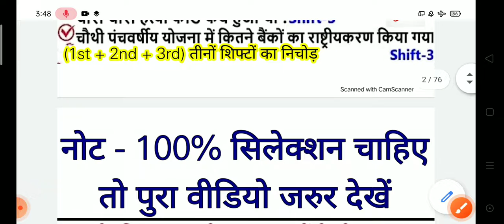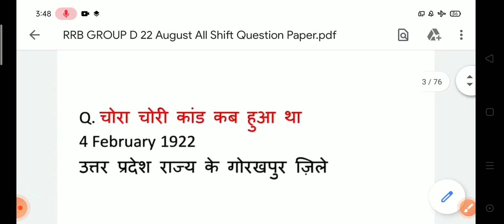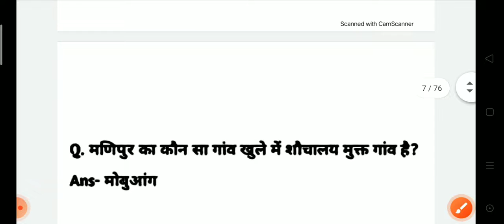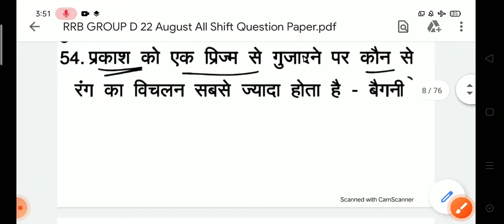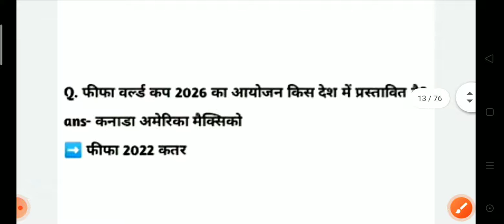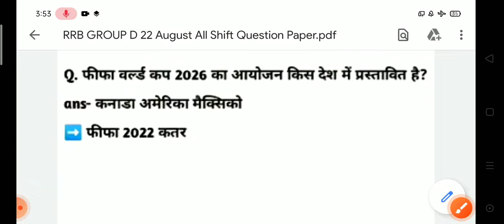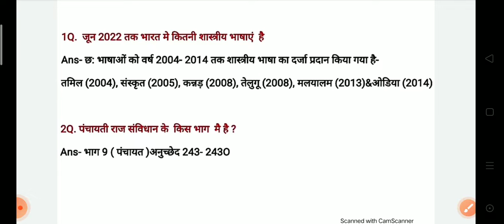important question for group d exam | analysis 24 August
rrb,

shift 2 exam analysis group d